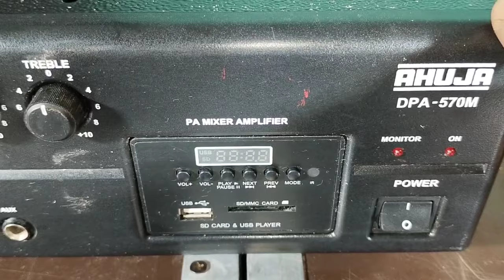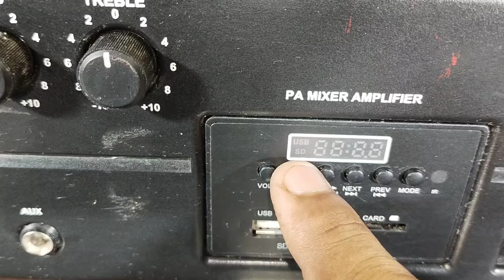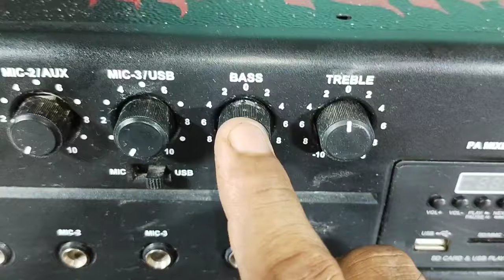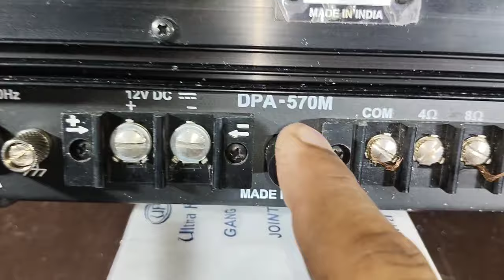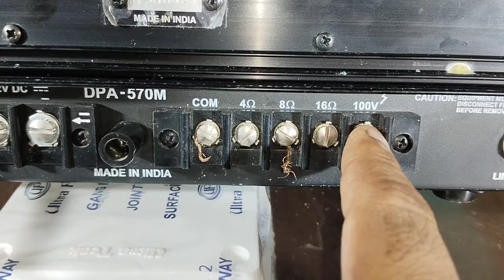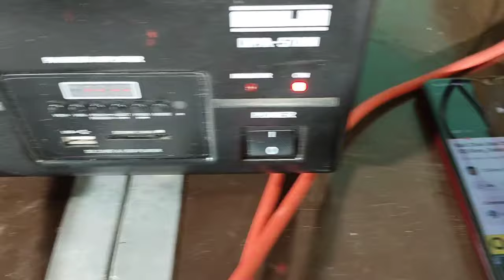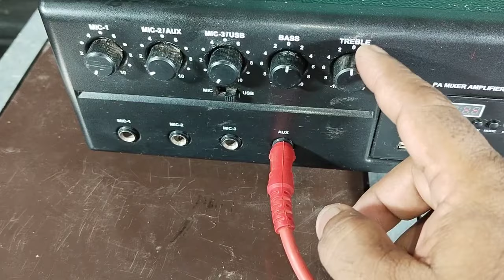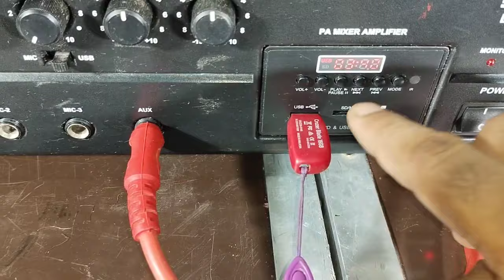Ahuja DPA-570M amplifier Review Internal parts & Sound test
ahuja DPA-570M amplifier review internal parts and sound test
arup light sound vlog
arup light sound
arup sound
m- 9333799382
Ahuja BTZ 10000AmplifierReview & Setting
arup sound
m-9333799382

ahuja 12 inch 200 watt speaker box price in india
ahuja 12 inch 200 watt speaker sound test
ahuja 12 inch 200 watt speaker price 2023
ahuja 12 inch 200 watt speaker box price
ahuja ka speaker 12 inch 200 watt
12 inch speaker
stage monitor box
stage monitor speaker box design
stage monitor box price
single bass cabinet
single speaker bass cabinet
dj monitor ka price
la monitor cabinet price
live sound setup
studio master speaker
monitor box sound system
monitor speaker
dj monitor price
live sound setup
la monitor box
ahuja monitor 15 inch
stranger speaker 15 inch
stage monitor box
ahuja speaker
ahuja crossover
ahuja amplifier
p audio speakers
p audio speaker
qone speaker
qone hf
ahuja hf
paudio hf
15 inch monitor
12 inch monitor
stranger pbt 1000 amplifier connection